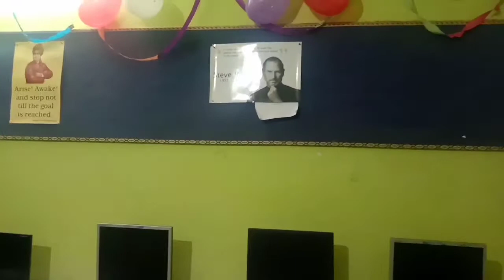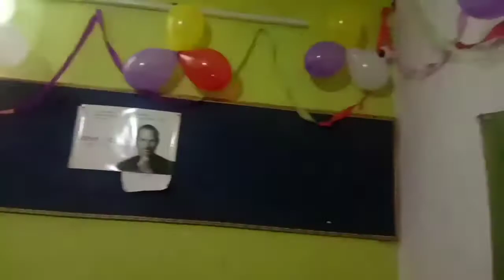हमारी Computer Coaching में गुरु जी के जन्म दिवस पर Calibrate किया गया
हमारी Computer Coaching में गुरु जी के जन्म दिवस,
Birth day calibrate in computer coaching,
first day in computer course, Basic Computer Complete Course Details,
basic computer tutorial for beginners in hindi,
computer basic tutorial in hindi,
basic computer training tutorial,
कंप्यूटर सेंटर कैसे खोले,
computer centre courses,
basic computer course tutorial in hindi, computer basics,
computer basic tutorial for beginners, computer course kaise kare,
mobile se computer course kaise kare, कंप्यूटर कैसे चलाते हैं,
Basic information of computer,
computer ko on off kaise kiya jata hai, Computer ke liye UPS kyu jaruri hai,
कंप्यूटर के लिए यूपीएस क्यों जरूरी है,
laptop kaise chalate hai,
कंप्यूटर सीखे बिल्कुल शुरू से,
computer course in hindi,
how to start computer coaching centre, computer institute,